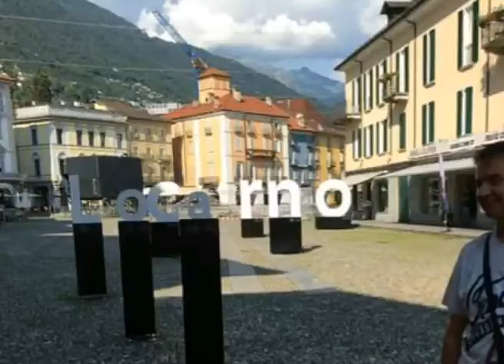Viaggio a Locarno & Bellinzona!! :-)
La bellissima Svizzera e la sua natura. Buona visione! :-)